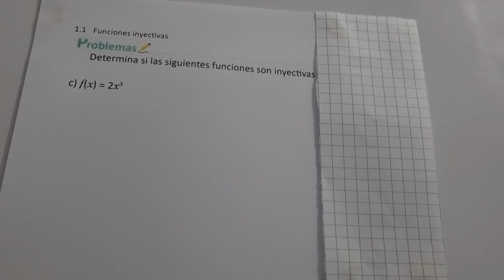1.1 FUNCIONES INYECTIVAS LITERAL C